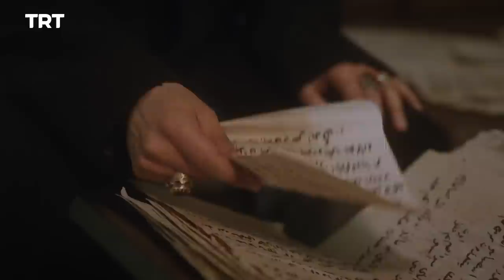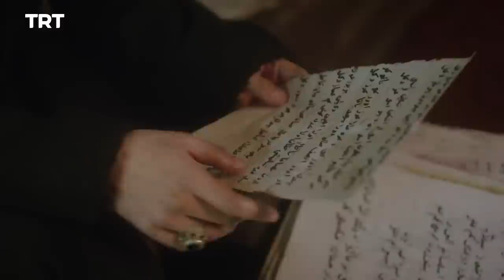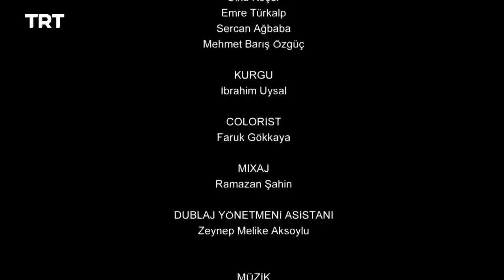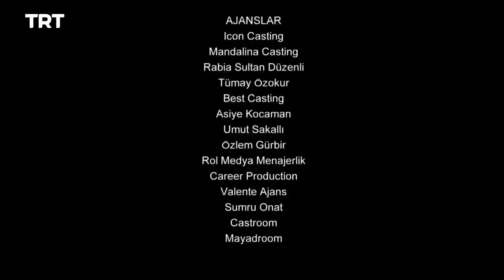Yunus Emre - Season 2 Episode 22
The writings reveal that Tabduk Emre accepted Yunus back to the lodge, where he continued his service by cutting wood.